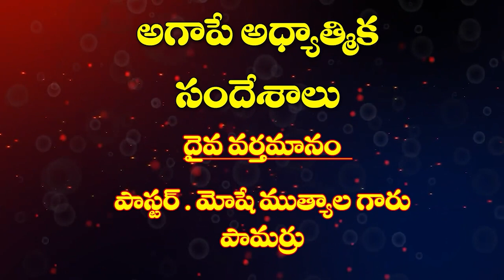21 09 2023 M. Moshe garu అంశం: ప్రభు ప్రార్ధన ఉపోద్ఘాతం.